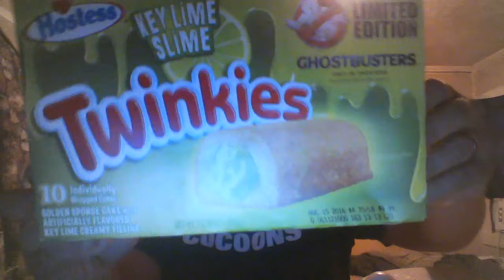A Follow Up To The Previous Ghostbusters Trailer Rant Video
Well az promised herez my follow up video I said I would do if the new "Ghostbusters" movie didnt debut at #1. At least those Key Lime Slime Twinkies are good.